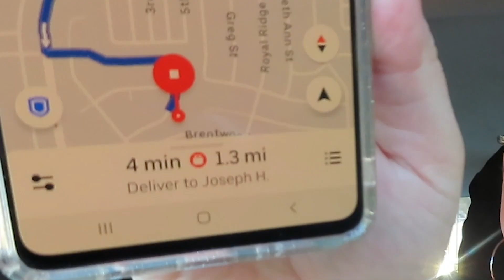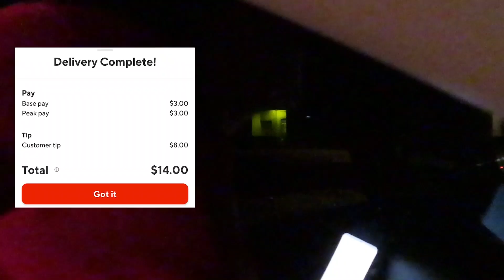I couldn't keep up 🥴 $25 /hour!! DoorDash, Uber Eats & GrubHub Driver